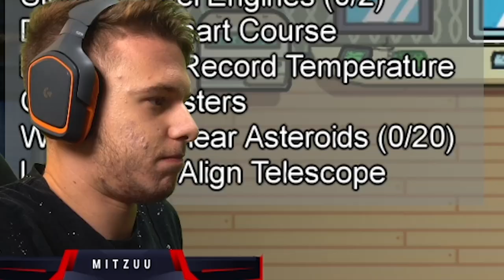AM CASTIGAT ca IMPOSTOR CONTRA DORIAN POPA ! *S-A ENERVAT*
S-a terminat smecheria tataa, lasati in comentarii parerea voastra daca mai vreti videouri de genul.